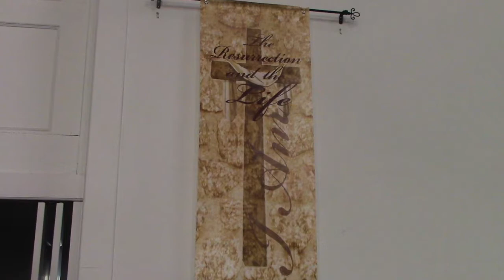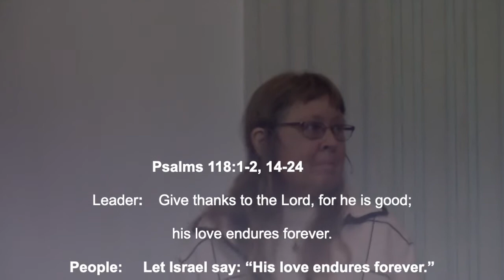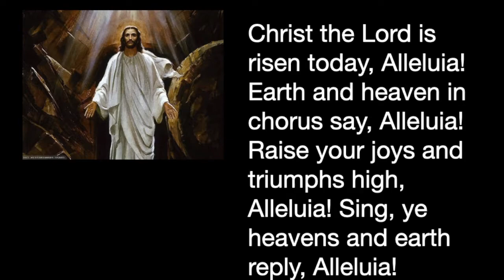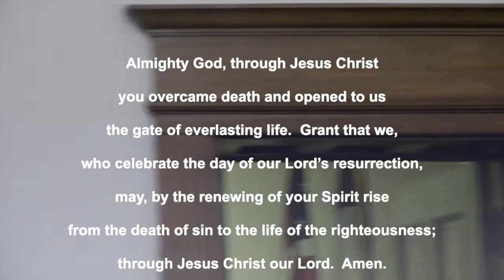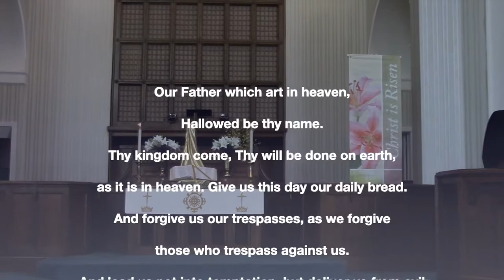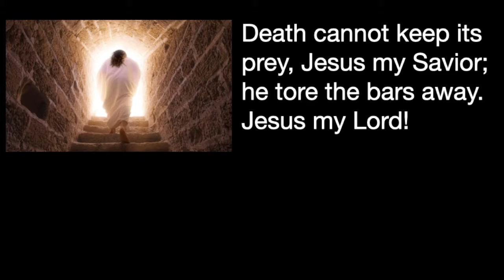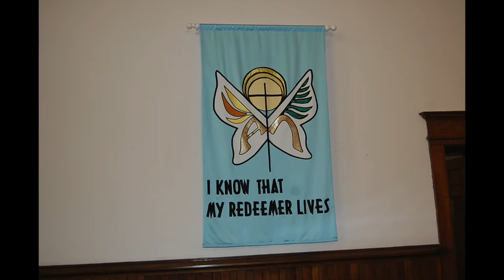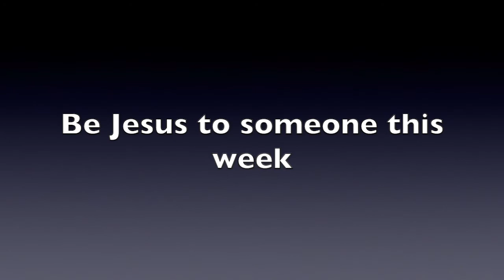Freedom (April 4, 2021)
Today is the greatest celebration of freedom in the history of the world.  Find out why.

You can find our church giving portal for gifts, offerings, or any special collection here: shorturl.at/tCDH7

  CHRIST UNITED METHODIST CHURCH
10:15 Worship Service
April 4, 2021                                                                                          Easter Sunday

WE COME INTO GOD’S PRESENCE

PRELUDE
CALL TO WORSHIP                Psalms 118:1-2, 14-24                    Patti Partridge
Leader:     Give thanks to the LORD, for he is good; his love endures forever.
People:     Let Israel say: “His love endures forever.”
Leader:        The LORD is my strength and my defense; he has become my salvation.
Shouts of joy and victory resound in the tents of the righteous:
People:  “The LORD’s right hand has done mighty things!  The LORD’s right hand is lifted high; the LORD’s right hand has done mighty things!”
Leader: I will not die but live; and will proclaim what the LORD has done.  The LORD has chastened me severely, but he has not given me over to death.
People: Open for me the gates of the righteous; I will enter and give thanks to the LORD. This is the gate of the LORD through which the righteous may enter.  I will give you thanks, for you answered me; you have become my salvation.
Leader: The stone the builders rejected has become the cornerstone;
People: the LORD has done this, and it is marvelous in our eyes.  The LORD has done it this very day; let us rejoice today and be glad.

HYMN            “Christ the Lord Is Risen Today”  vs 1-4

CHORAL ANTHEM          “Let Alleluias Fill the Sky”            Dave Perry

WE LISTEN AND RESPOND TO GOD’S WORD

OPENING PRAYER  (together)                 Patti Partridge
Let us pray.  Almighty God, through Jesus Christ you overcame death and opened to us the gate of everlasting life.  Grant that we, who celebrate the day of our Lord’s resurrection,  may, by the renewing of your Spirit rise from the death of sin to the life of the righteousness; through Jesus Christ our Lord.  Amen.

THE SERMON

“Freedom”
Pastor John Partridge

Mark 16:1-8
Acts 10:34-43
I Corinthians 15:1-11
WE OFFER GOD OUR PRAYERS
SHARING OF JOYS, BLESSINGS AND PRAYER CONCERNS
PASTORAL PRAYER
LORD’S PRAYER

WE GO FORTH TO SERVE GOD AND NEIGHBOR

 CLOSING HYMN        “Up From the Grave He Arose”
 BENEDICTION
 POSTLUDE

ANNOUNCEMENTS AND CALENDAR OF WHAT’S HAPPENING IN OUR CHURCH.

A Memorial Service for JoAnn Werbung, who passed away on November 22, 2020, will be held on Saturday, April 10, 2021 at 1:30 PM in the chapel at Highland Memorial Park. JoAnn and her parents were members of Christ United Methodist for many years. JoAnn is a cousin of Pat Helsel.

A Funeral Service for Nancy Vicars, who passed away on March 28, 2021, will be held on Saturday, April 10, 2021 at 1:00 PM in our sanctuary.  Nancy was a member of Christ United Methodist Church for many years.  Nancy was the sister of Shirley Rininger.

Community Pantry Collection
It’s April, so we’re again collecting food and other items for the Community Pantry which does such a wonderful job of serving households who need a helping hand. The list of requested items has changed slightly:
• Hand and body soap
• Laundry detergent
• Toilet Paper
• Tuna
• Packaged meals such as Hamburger Helper, but not macaroni and cheese.

                                          FOR YOUR PRAYERS OF INTERCESSION

Visitation Member: Betty Coleman,Oakhill Manor  (Contact Church office for address)

Prayer Requests: Viola Lipp, Andy Magda, Craig Sheetz, Timothy Walters, Mike Freshwater, Connie Woodson,  Bridget McNulty, Bekah Gross, Heather Henline, Dr. Craig George, Terry Wamsley, Jacqueline Antilucci, Drew Shuster, Brandon Hookway, Amanda Montgomery.

Our sympathy and prayers to family and friends of Nancy Vicars who passed away March 28th.

Please continue to pray for those who have recently suffered loss of loved ones.

MISSION STATEMENT:
Our mission is to make disciples of Jesus Christ (Matthew 28:19-20)
and to serve God by sharing compassion, hope, and love